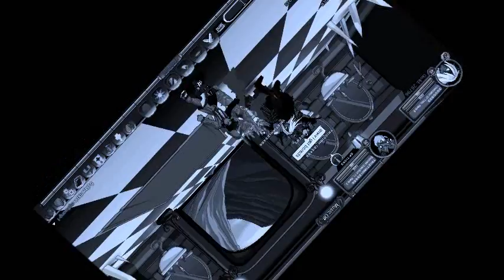getting nulgath armour 2nd jug item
me getting my 2nd jug item  nulgath armour its real nice